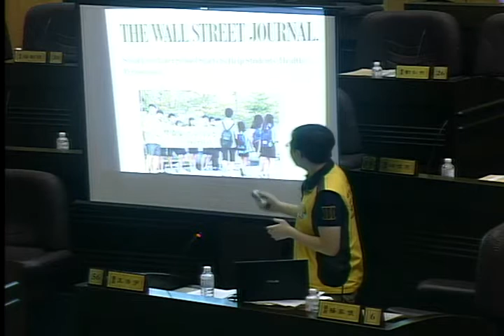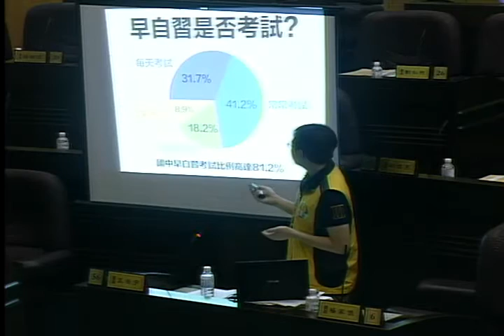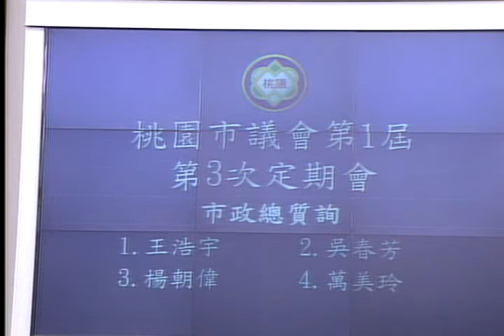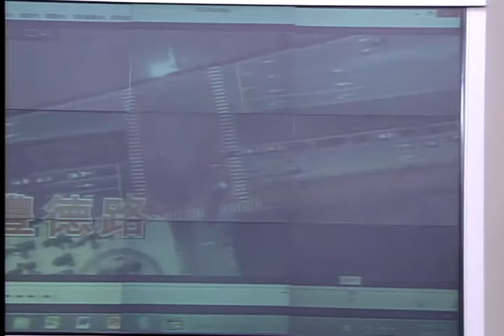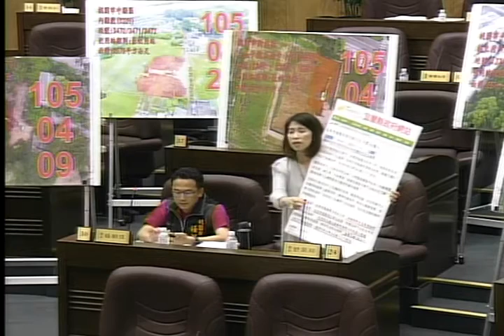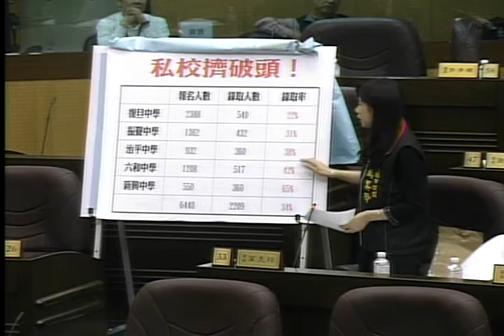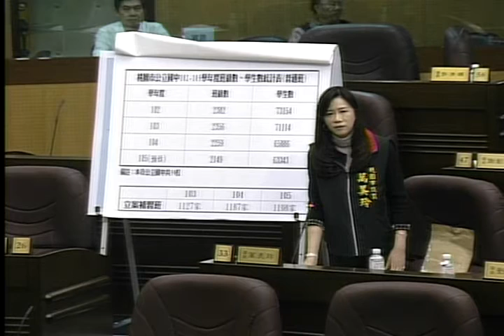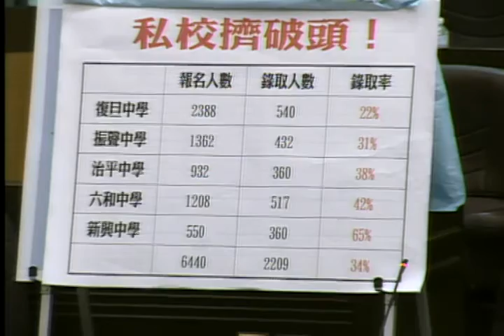桃園市議會 20160517 鄭文燦 市政總質詢 DAY 12/15